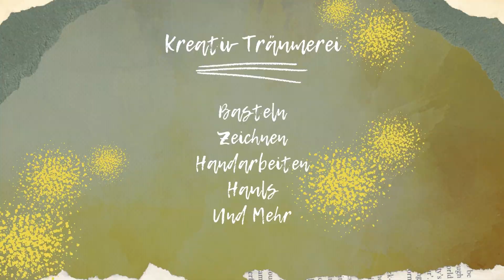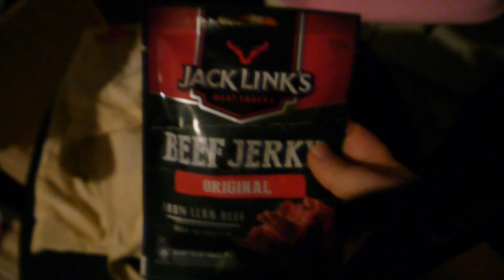Mein Januar-Action Haul